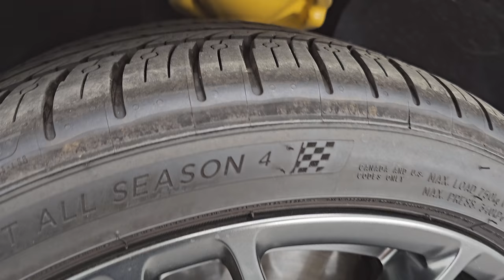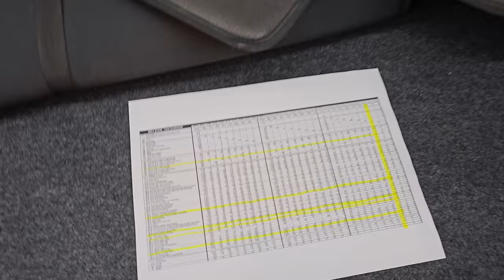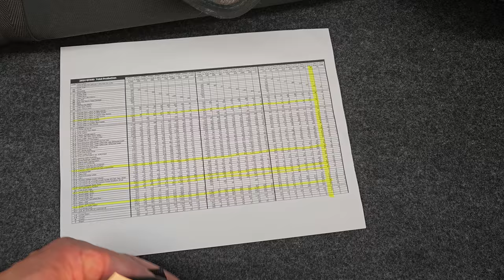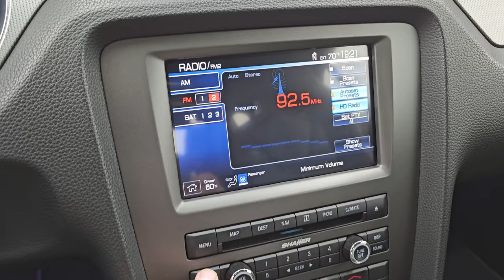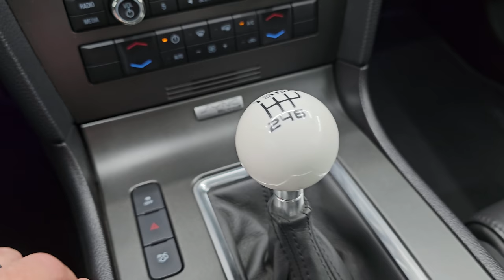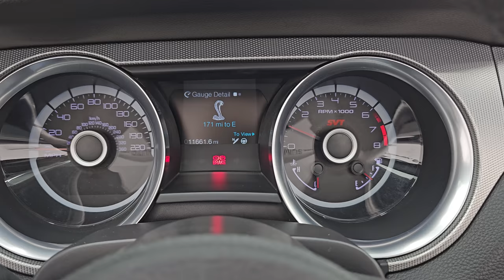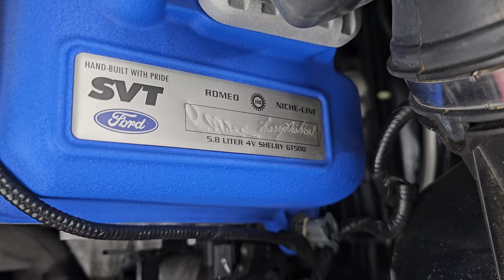RARE 2014 SHELBY GT500 CONVERTIBLE 1 OF 92 STERLING GRAY 4K WALKAROUND 14614Z SOLD!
This 2014 FORD MUSTANG SHELBY GT500 CONVERTIBLE IN STERLING GRAY 1 OF 92 STERLING GRAY METALLIC CONVERTIBLES IN 2014 FULLY LOADED FOR SALE IN FOND DU LAC OSHKOSH WISCONSIN 54935 is the vehicle we did walk around review of today.

Thank you for checking out this video of this 2014 FORD MUSTANG SHELBY GT500 CONVERTIBLE IN STERLING GRAY 1 OF 92 STERLING GRAY METALLIC CONVERTIBLES IN 2014 FULLY LOADED FOR SALE IN FOND DU LAC OSHKOSH WISCONSIN 54935

STOCK: 14614Z
PRICE: $64,999
MILES: 11,656
MAKE: FORD
MODEL: MUSTANG SHELBY GT500
VIN: 1ZVBP8KZ6E5259887
LOCATION: FOND DU LAC OSHKOSH WISCONSIN, 54937 TRUCKS ON 41

CLEAN TITLE HISTORY! CLEAN CARFAX! ULTRA CLEAN!* 5.8 Liter DOHC Supercharged V8 Engine, 662 Horsepower* 2 Door Power Soft Top Convertible* GT500 Center Stripes* GT500 Side Stripes* SVT Performance Package* Electronics Package* Aluminum Hood With Air Extractors* SVT Engineered Bilstein Cockpit Select-Dampers* Launch Control* 6 Speed Manual Transmission Stick Shift* Rear Wheel Drive RWD 4x2 Two Wheel Drive* Driver Seat Height Adjuster* Non Smoker* Shelby Man Recaro Leather Seats with Suede Inserts* Black Ebony Leather Seats* Bucket Seats* Factory GPS Navigation System* Dual Rear Exhaust* Power Mirrors With Built-in Blindspot Mirrors* Advancetrac with Electronic Stability Traction Control* 3.31 Gears* Michelin Pilot Sport All Season 265/35 ZR 19 Front Tires* Michelin Pilot Sport All Season 285/30 zr20 Rear Tires* Painted SVT Alloy Rims Premium Wheels,* Brembo Front Disc Brakes* Decklid Spoiler* Fog Lights* HID High Intensity Discharge Headlights* LED Running Lights* LED Tail Lamps* Easy Fuel Capless Fuel Fill* Chrome Tipped Exhaust* Sport Hood With Single Heat Extractor* AM / FM Radio Tuner* Sirius/XM Satellite Radio Capabilities Sirius / XM* CD Player* Shaker Pro Premium Audio System* 2472 Song Capacity Hard Drive* Microsoft SYNC System with Bluetooth, Hands-Free Audio System Blue Tooth* Auxiliary MP3 Jack Portable Audio Connection* USB C Jack* Keyless Entry System* Rear Window Defroster* Driver and Passenger Front Air Bags* L.A.T.C.H. Child Safety System* Side Curtain Air Bags SRS Safety Restraint System* Multi-Function Steering Wheel Controls* Homelink System with Three Programmable Buttons for Garage Doors, Lighting Systems & Security Systems* Compass, Outside Temperature Display and Mileage Display* Factory Floormats* Ambient Color Change Lighting* Air Conditioning AC* Cruise Control* Power Locks* Power Windows* Tilt Steering Wheel* Automatic Headlights Autolamp* Sterling Grey MetallicCLEAN AUTOCHECK! Very very clean inside and out! This is one of the sharpest 2014 Ford Mustang Shelby GT500 convertible cars we have ever had on our lot! Make your move before this super clean convertable is gone!*